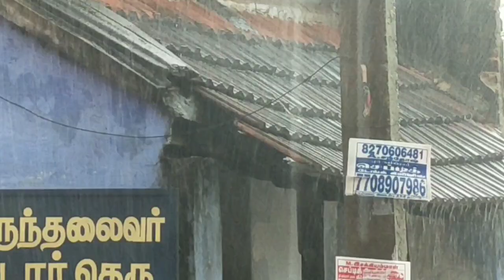நெல்லையில் இடியுடன் கூடிய திடீர் கன மழை / Heavy rain 🌧️ in TIRUNELVELI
பயங்கர இடியுடன் கூடிய கன மழை.. நெல்லையில்